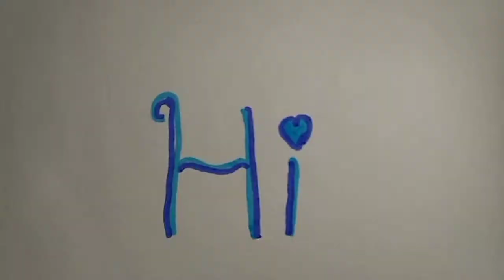A beautiful part of evening street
A beautiful evening street when sunshine and night meet.